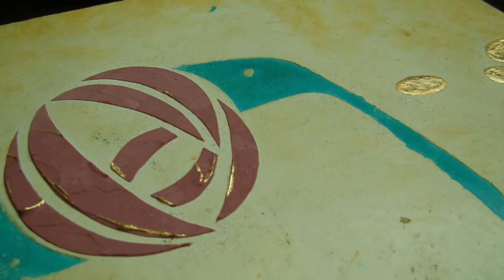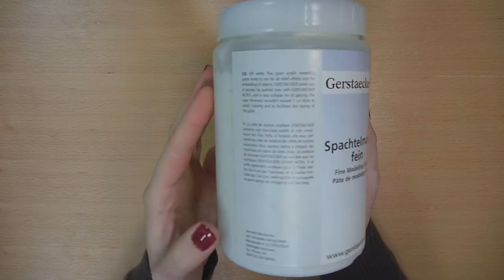DIY / 2 Techniques pour des Motifs en Enduit ▲●▲ AtelierDeLouise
▲●▲Regarde la vidéo en HD en changeant les paramètres en bas de la vidéo !▲●▲ Pour + d'infos c'est ici ↓ 👍